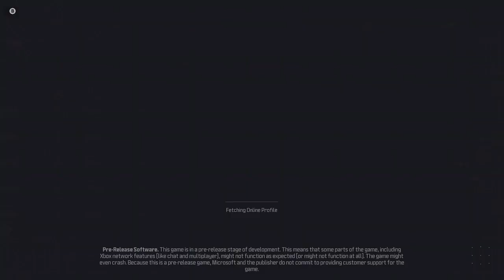MWIII Beta: Search & Destroy Is BACK!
Modern Warfare 3 will see a multiplayer beta over two weekends in October, including an open beta for all players.

As with the previous Modern Warfare games, the beta will first be exclusive to PlayStation owners, with a period of early access for those with a beta code. The second weekend will have a similarly staggered access for all consoles, with PlayStation players continuing to have open access before all platforms through an open beta.

In short, if you are on PlayStation and have a Modern Warfare 3 pre-order, you will have the most amount of time possible with the beta - and for those who don't pre-order and are playing on another console, you'll have to wait until partway through the second weekend to play.

Here's when Modern Warfare 3's beta releases, how to get access during beta weekend 2, how to get a beta code, and everything else we know about what to expect with the open beta.

Modern Warfare 3 beta dates
Modern Warfare 3's beta takes place across two weekends - the first exclusive to PlayStation - with both offering a period of early access with a beta code.

Here are the Modern Warfare 3 beta dates, and for which platforms:

Modern Warfare 3 beta weekend 1 (Oct 7-10, PlayStation only)
Friday, Oct. 6, to Saturday, Oct. 7 (PlayStation early access)
Sunday, Oct. 8, to Tuesday, Oct. 10 (PlayStation open beta)
Modern Warfare 3 beta weekend 2 (Oct 12-16, all platforms)
Thursday, Oct. 12, to Friday, Oct. 13 (PC and Xbox early access, PlayStation open beta)